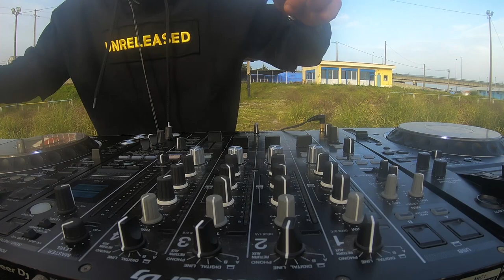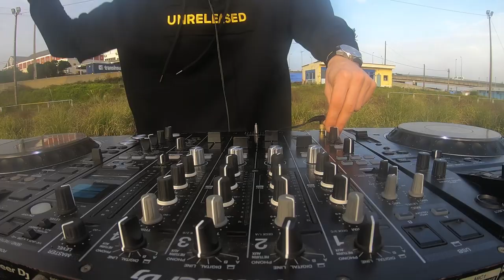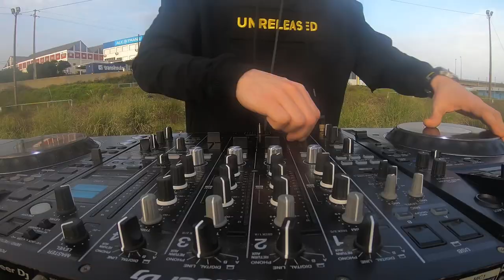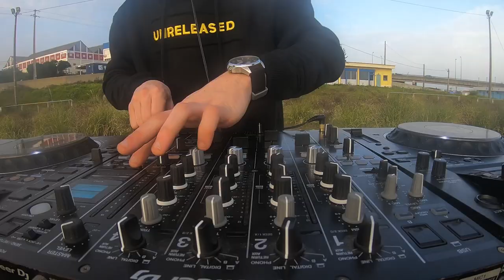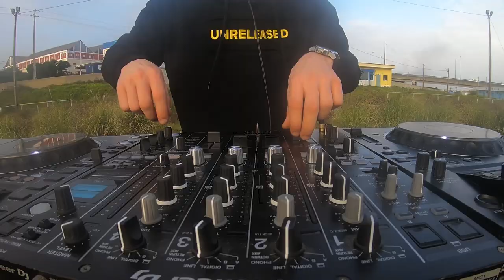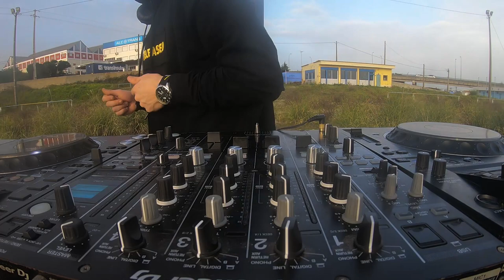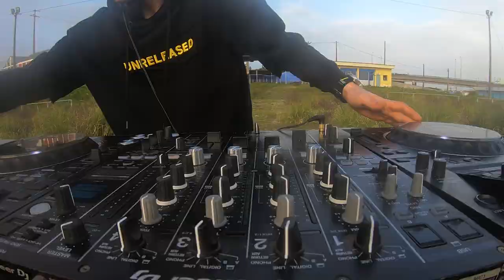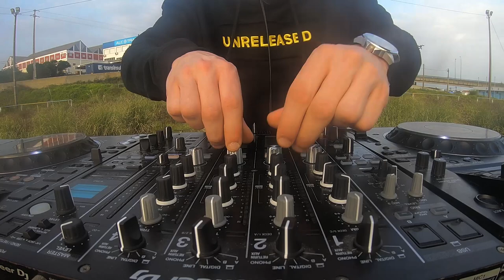Sandro Martins Dj Set @ Feel The Bass | Vol.3 | Lisbon (PT)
Sandro Martins livestream | Feel the Bass 3nd Edition

Directed and shot by Júlio Silva & Jõao Paulo.
Rider technique by O.M Matias & Infinity Club.